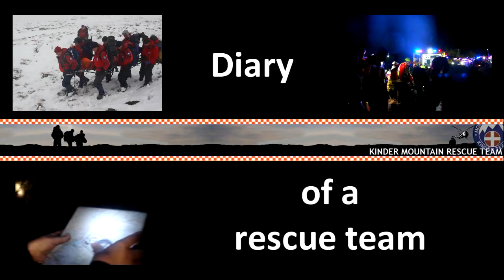56. Swift Water Rescue Training 6.2.14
Video of the RIG Systems Swift Water Rescue Technician course at the Tryweryn National White Water centre in Bala, Wales.